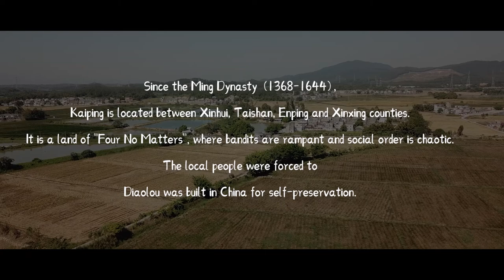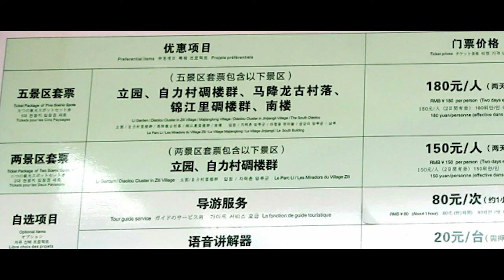开平碉楼 Kaiping Village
我帶著我的裝備在這個大城市和鄉村錄製我的旅行vlog。
I bring my gears to record my travel vlog in the city and rural area.
开平碉楼融合了中国传统乡村建筑文化与西方建筑文化的独特建筑艺术，成为中国华侨文化的纪念丰碑，体现了中国华侨与民众主动接受西方文化的历程。
Kaiping Diaolou combines the unique architectural art of traditional Chinese rural architectural culture and Western architectural culture, and has become a monument to Chinese overseas Chinese culture, reflecting the process of Chinese overseas Chinese and the public actively accepting Western culture.